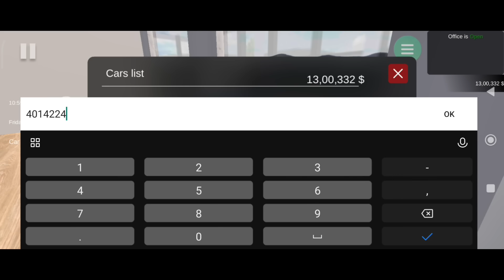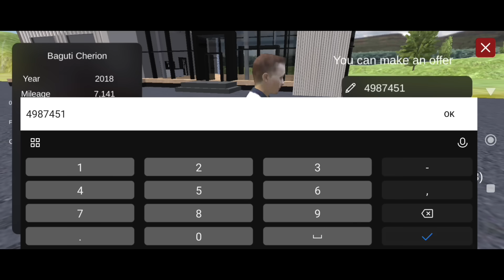How I Became The Best Drag Racer🔥 In Car For Sale Simulator 2023 Mobile Hindi